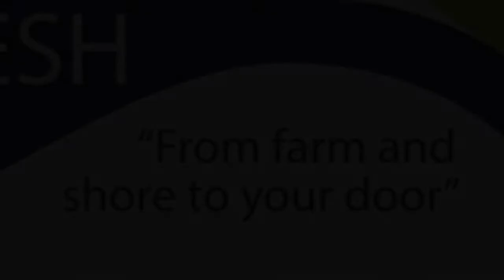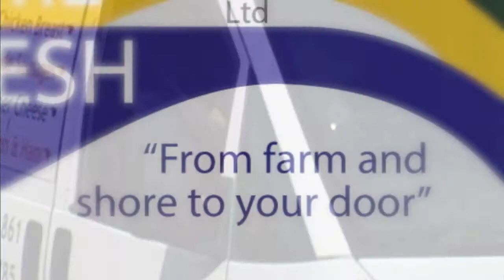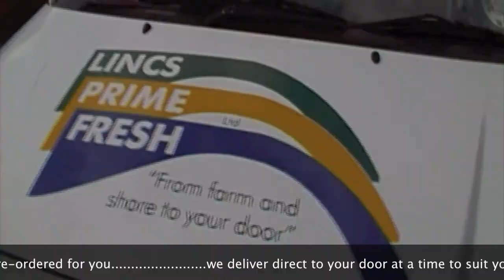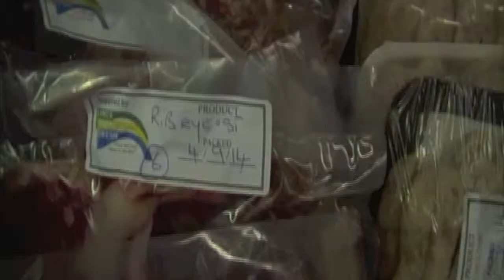LPF 2014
Draft Dec 20th LPF Presentation